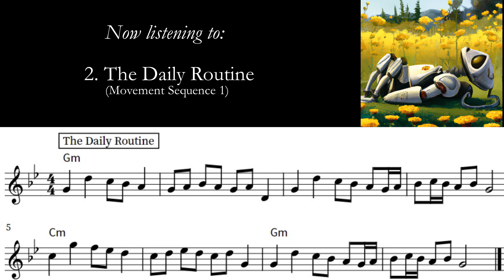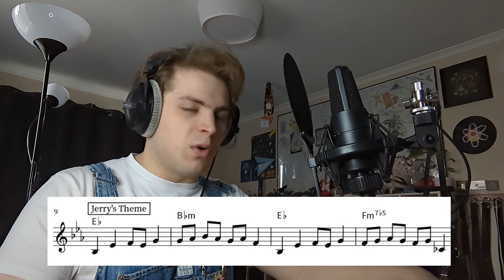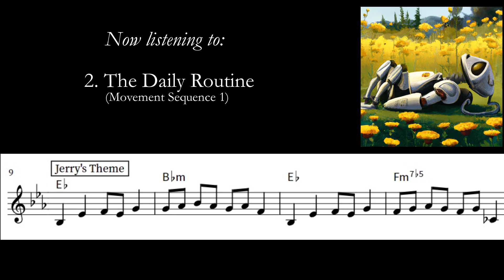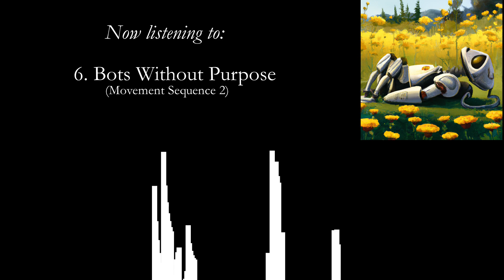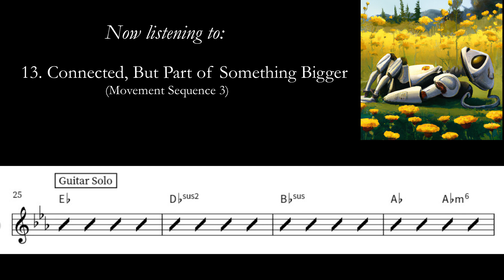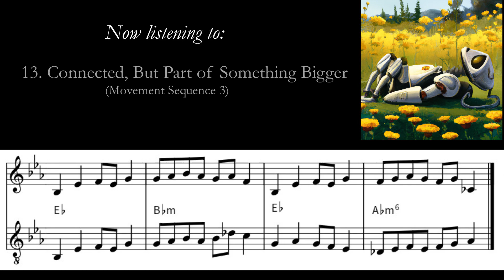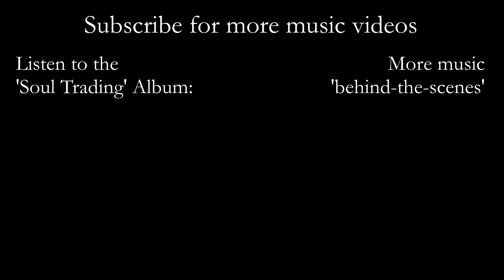How I Wrote My Soundtrack for 'Soul Trading'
Stream or download Soul Trading (Original Music from the Canberra Youth Theatre Production of Soul Trading by Kate Walder)
*purchase on Bandcamp is the best way to support me (you can also buy CDs!)

The music in this album was composed for, and inspired by the play of the same name by Kate Walder. The music was originally written and recorded for the 2022 production of the play by Canberra Youth Theatre.

Special thanks to Jena Prince, Rhiley Winnett, Nic Dullow, Oakelani Edmonds, Jasmine Atkins, the cast and crew of Soul Trading (2022), Canberra Youth Theatre and Kate Walder.